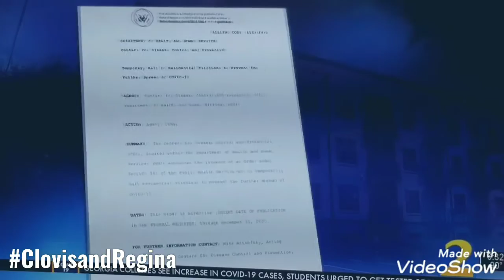COVID Relief not helping property owners and landlords!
Landlord also need relief and financial help during this COVID-19 Pandemic!